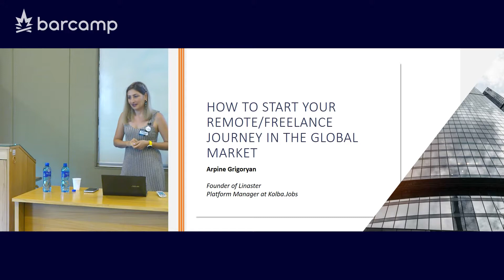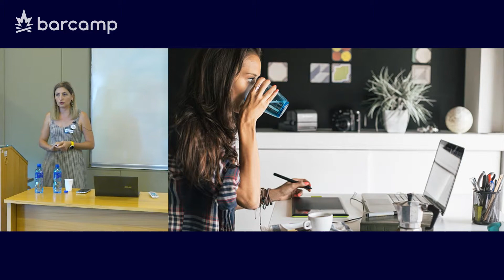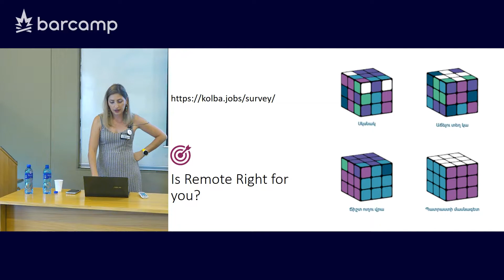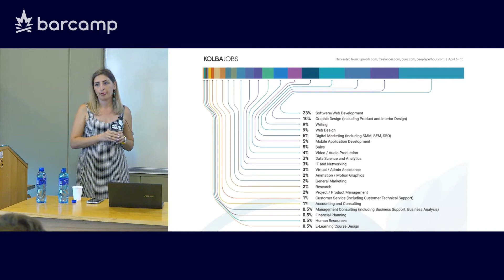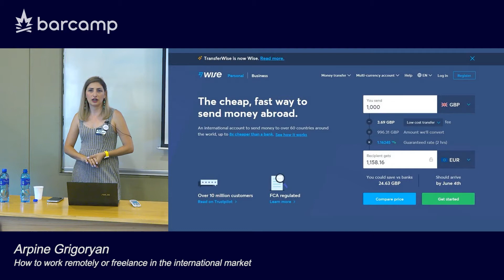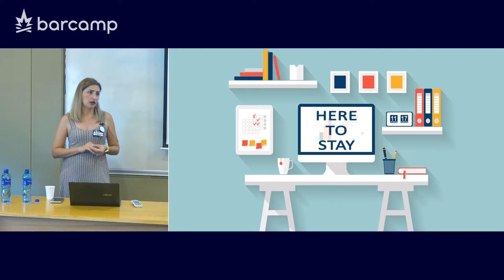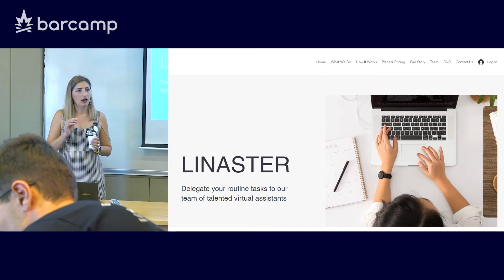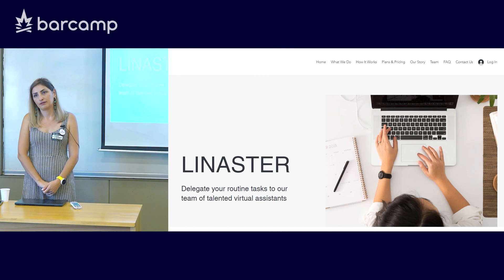11 208 07 Arpine Grigoryan How to work remotely or freelance in the international market